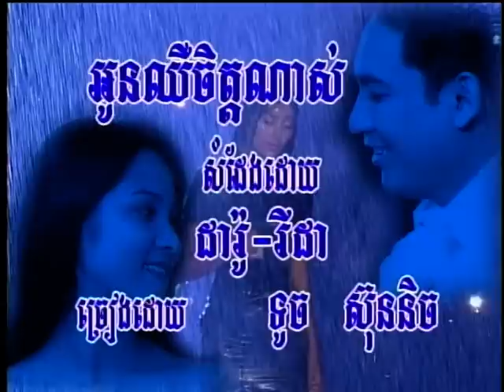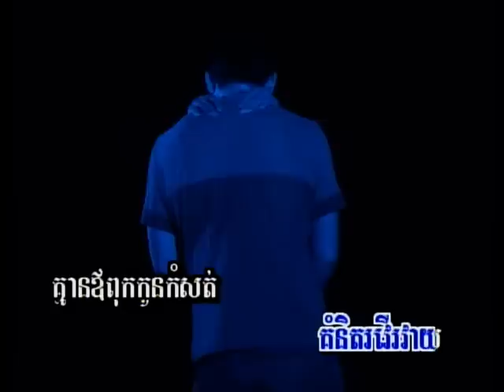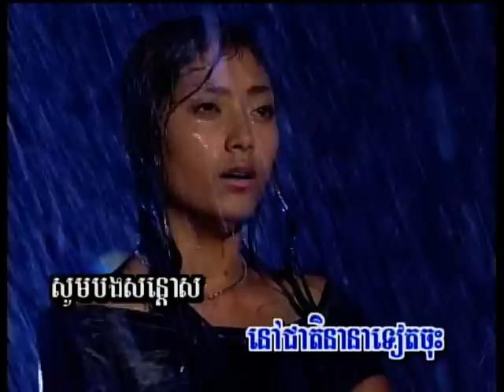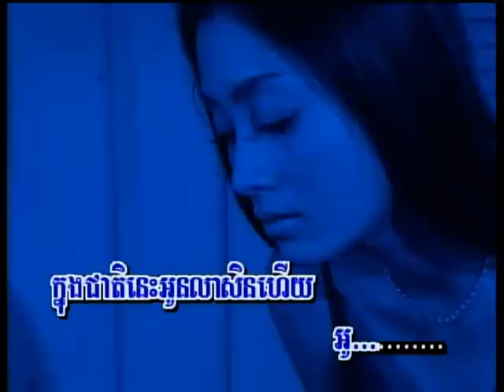Touch Sunnich - On Chheu Chet Nas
Angkorwat Vol 47  Touch Sunnich